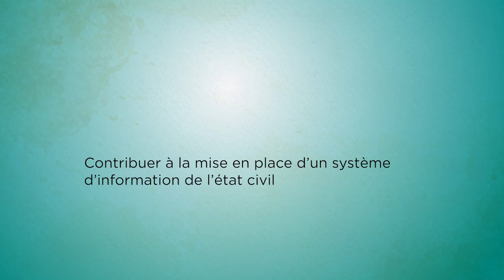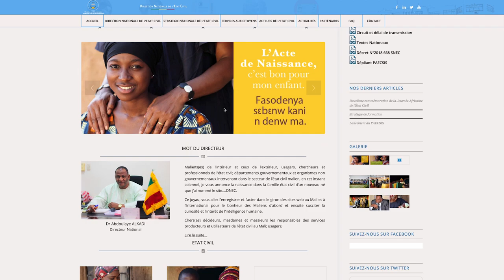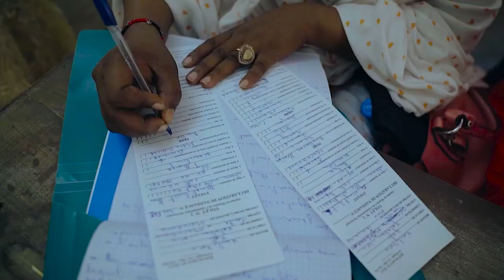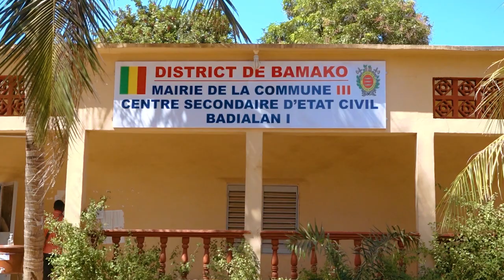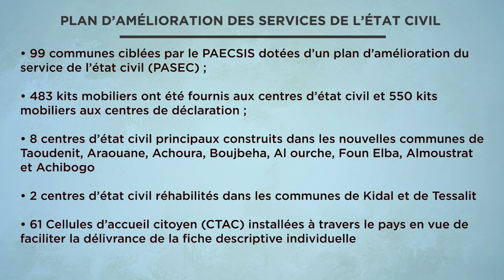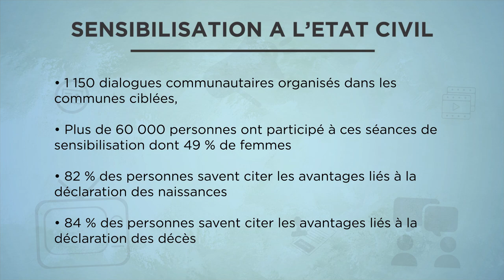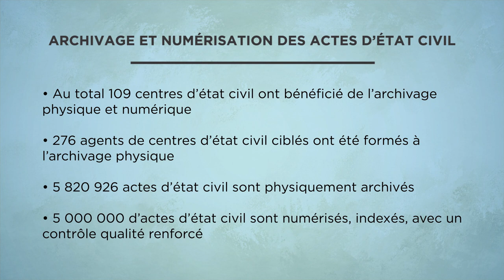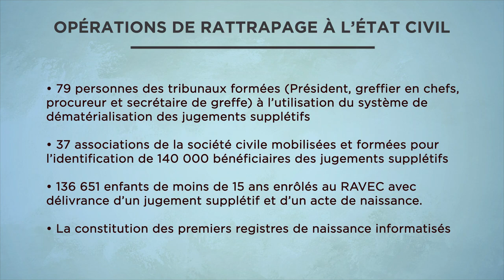Retour sur les réalisations du projet PAECSIS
Financé par l’Union européenne, le Programme d’appui au fonctionnement de l’état civil pour la mise en place d’un système d’information sécurisé (PAECSIS) vise à contribuer à l’universalité des faits d’état civil par la mise en place d’un système d’information sécurisé de l’état civil exploitable par les administrations utilisatrices.